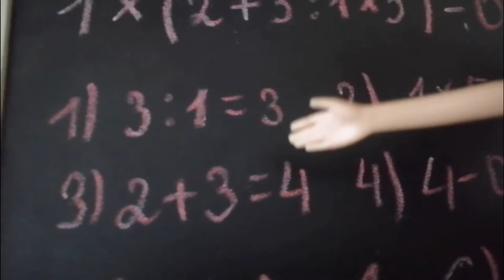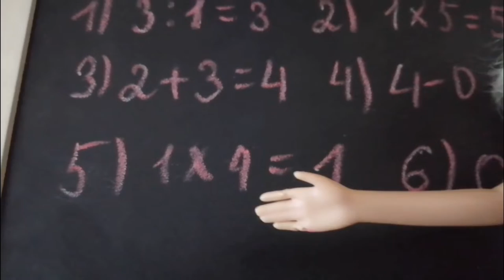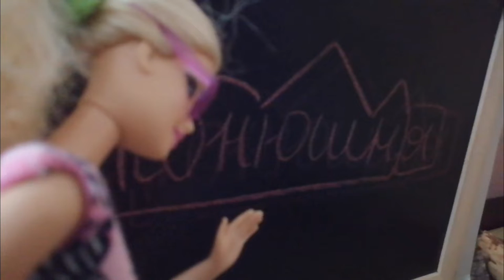УЧЁБА в лагере со СТРОГОЙ ВОЖАТОЙ 🤕! 2 вожатые – СЁСТРЫ? 😧 { Летний лагерь, серия 11 🌈}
Уже 2304 👽💗
Сегодня батл каналов ❤️🦋
Он будет проходить в 16:00 мск ♡♡♡♡♡

Серия 11 🌈

📌Я есть в ватсапе, чтобы мне написать, спросите у меня номер и дайте свой 🥰💖📱👑